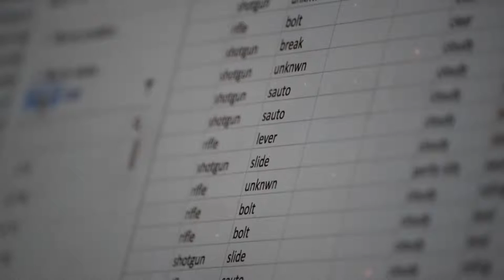Data & Interactive Journalism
ProPublica news app developer Lena Groeger discusses how journalists can begin to learn about data reporting and web coding.